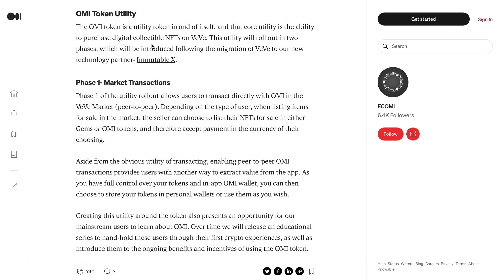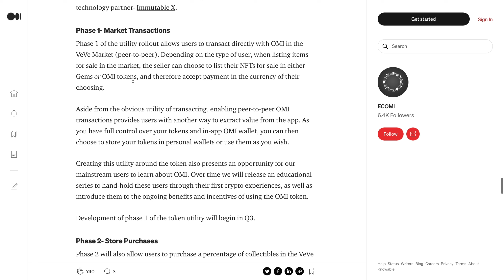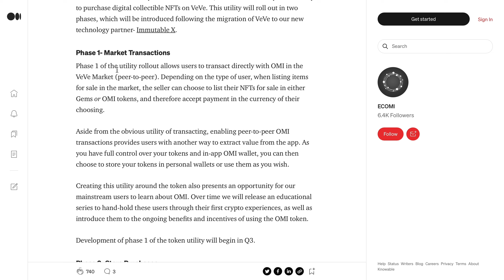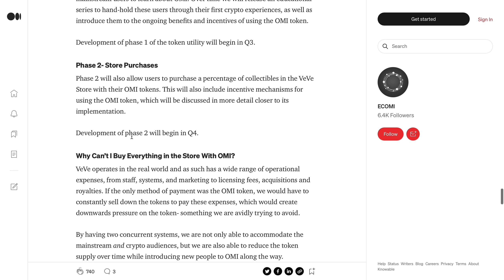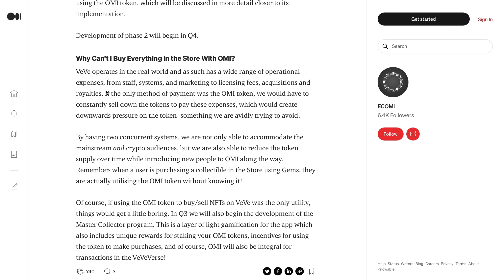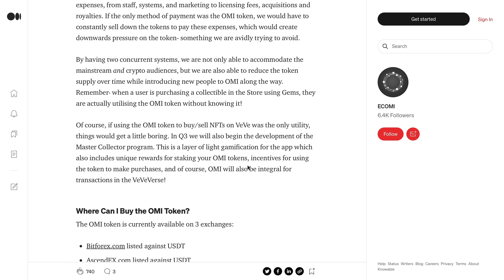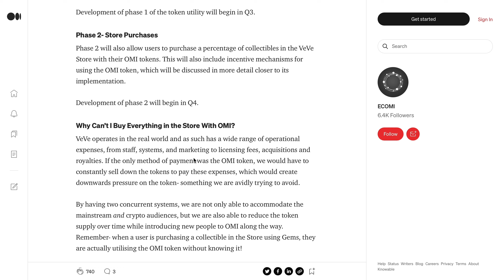ECOMI (OMI)- THIS WILL HAPPEN BEFORE GEM TO FIAT!! (EXCITING NEWS)